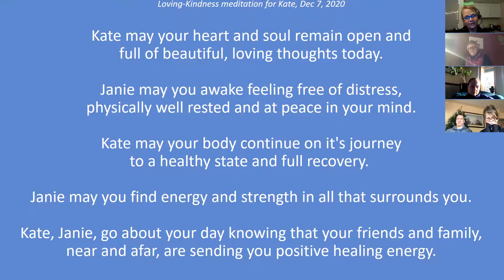Loving Kindness 12072020